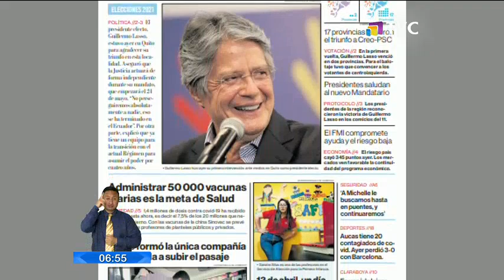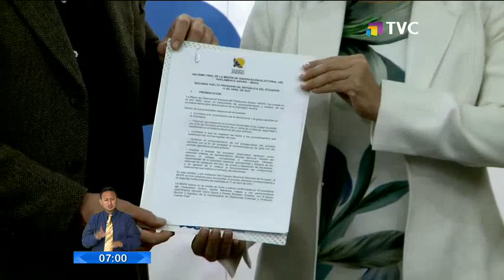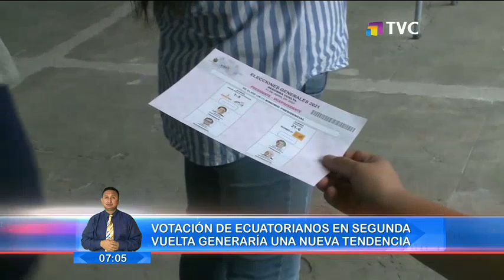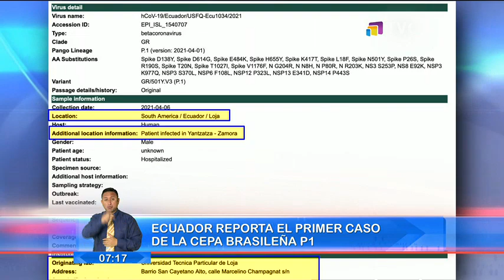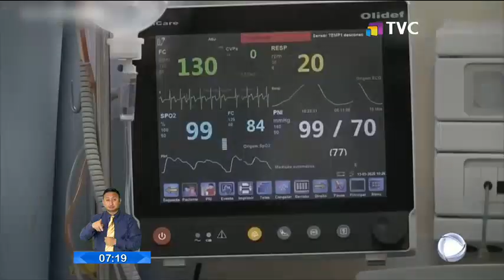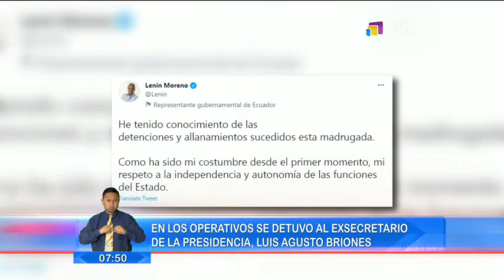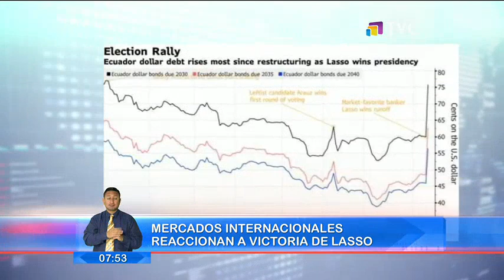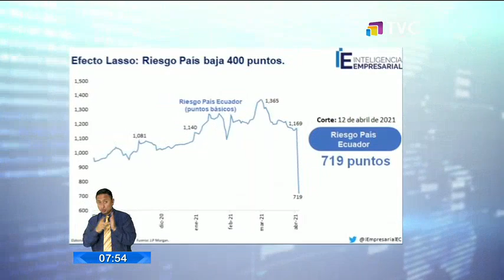El Comercio TV Primera Edición: Programa del 13 de Abril de 2021